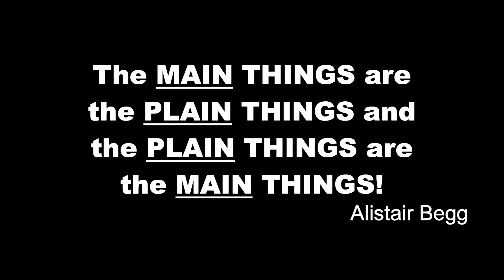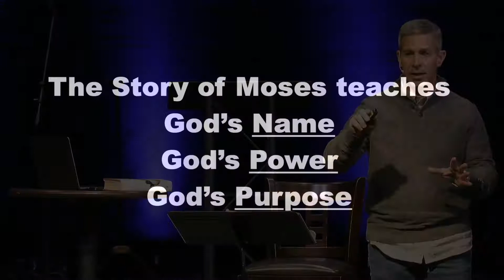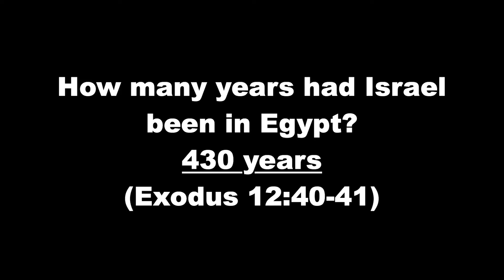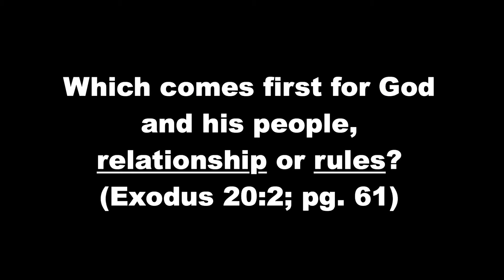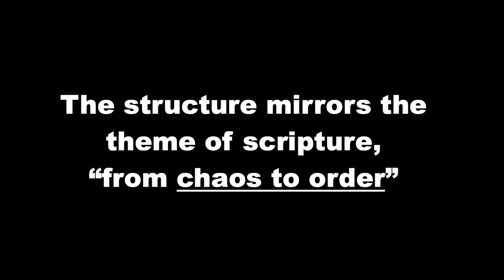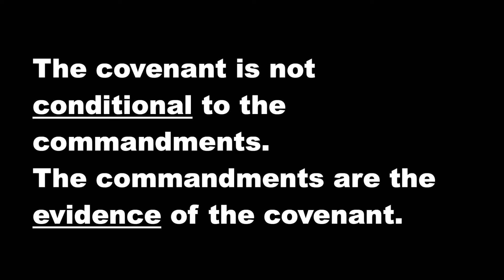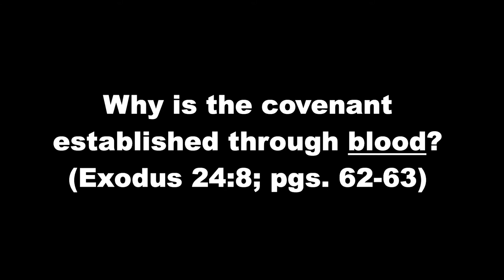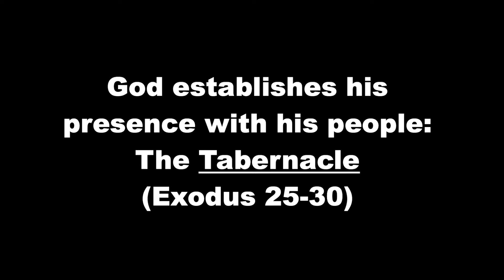02.03.21 'The Story' Old Testament (Chapter 5)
The Bible is one big narrative about a loving God who rescued His children from destruction. "The Story" is a condensed edition of the NIV Bible written in chronological order from creation to Revelation.